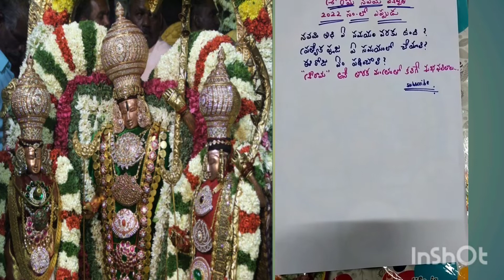Sri Rama Navami Date 2022 || శ్రీ రామ నవమి పండుగ ప్రాముఖ్యత || శ్రీ రామ అనే మంత్రంతో కలిగే ఫలితాలు